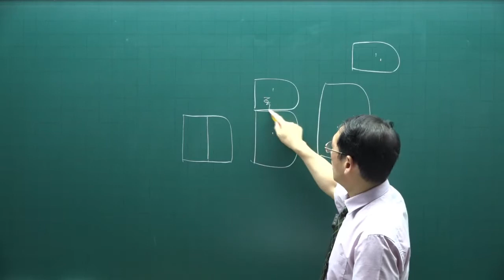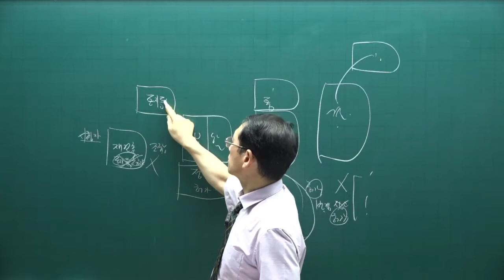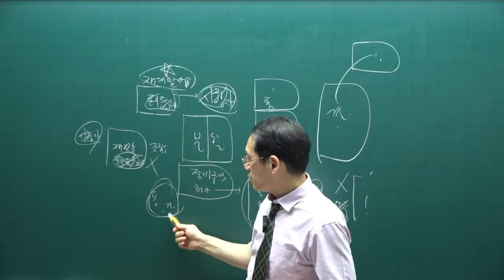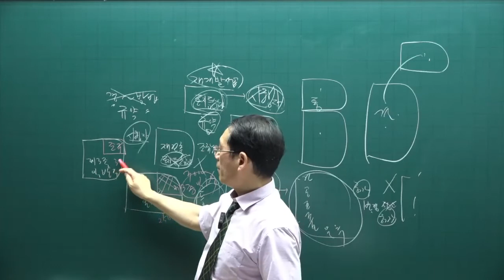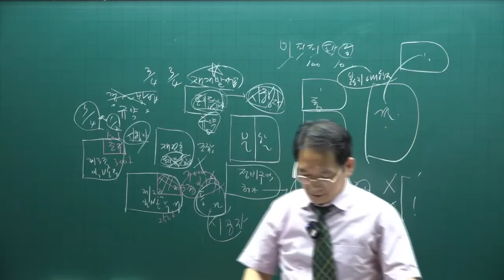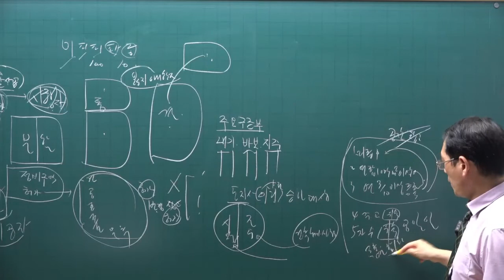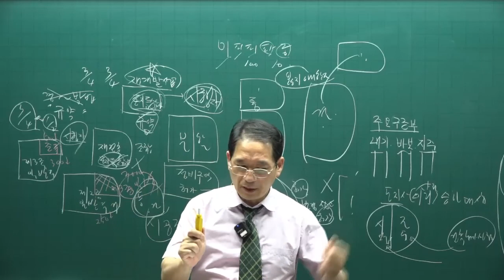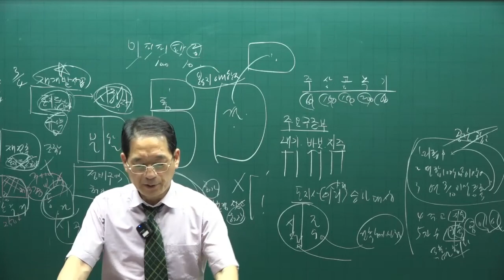[공인중개사 무료인강 공전무] 2022년 공인중개사 시험과목 2차 공법 동형모의고사 제8강